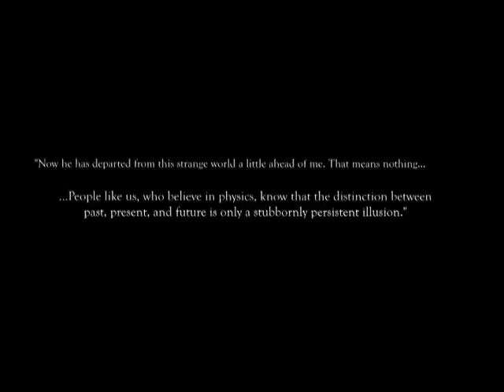SSF 27, part 1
Episode 27, part 1 of "Student Short Films."  Special horror episode. Student shorts included are "Illusion" and "The Uninvited." Makeup effects by Andrea Seidenkranz. Hosted by Lawrence Levesque.